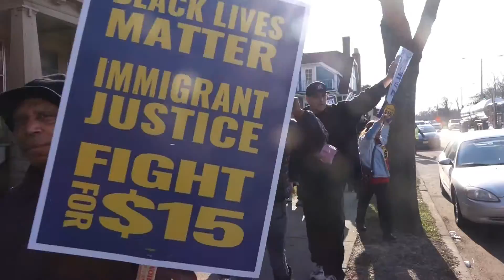Rally for $15 Milwaukee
Low-wage workers in more than 300 cities rallied for $15/hr and a union on April 14th.